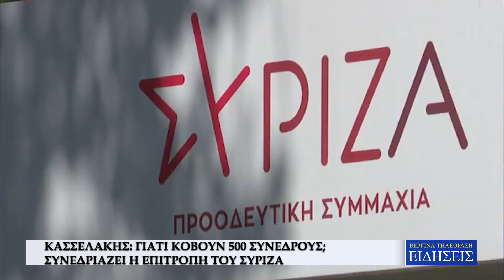ΚΑΣΣΕΛΑΚΗΣ: ΓΙΑΤΙ ΚΟΒΟΥΝ 500 ΣΥΝΕΔΡΟΥΣ; ΣΥΝΕΔΡΙΑΖΕΙ Η ΕΠΙΤΡΟΠΗ ΤΟΥ ΣΥΡΙΖΑ